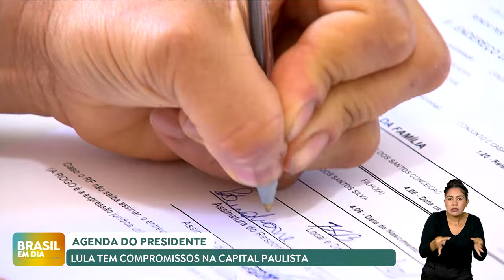Governo federal lança programa que vai beneficiar microempreendedores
O presidente Luiz Inácio Lula da Silva lançou, na manhã da sexta-feira (18), o programa Acredita, que vai disponibilizar crédito para microempreendedores individuais (MEIs) e inscritos no Cadastro Único (Cadúnico). O objetivo é ofertar linhas de crédito para que famílias em situação de vulnerabilidade possam empreender e abrir os seus próprios negócios.

A iniciativa também prevê a renegociação de dívidas de micro e pequenos empreendedores, inclusive as relativas ao PRONAMP. O programa tem como público-alvo inscritos no CadÚnico, trabalhadores informais, e pequenos produtores rurais que acessam o Programa de Aquisição de Alimentos (PAA). Desde abril de 2024, já foram disponibilizados mais de R$ 200 milhões em créditos para inscritos no Cadúnico.